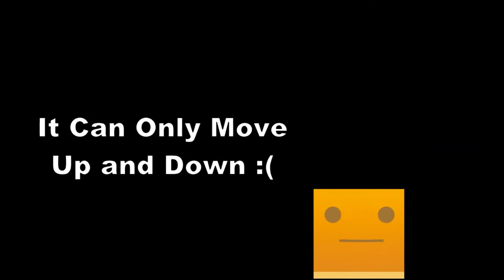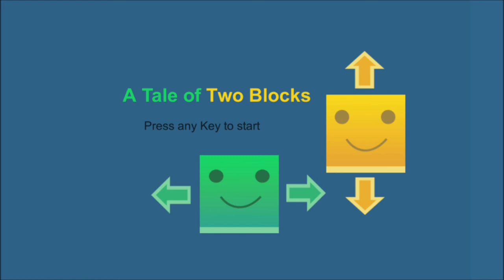Undivided (A Tale of Two Blocks) Trailer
This is a older version trailer of Undivided (originally named A Tale of Two Blocks), a local 2-player cooperative puzzle solving game that takes the player on a narrative journey.